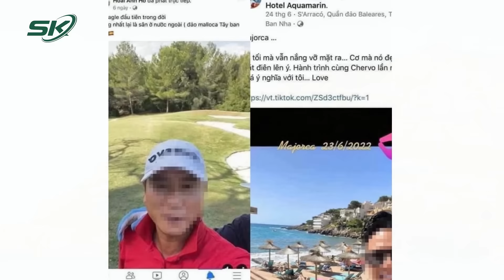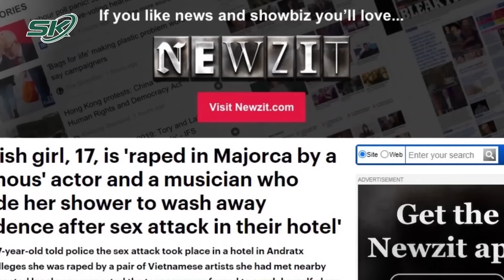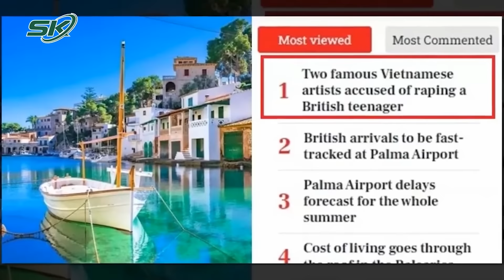Giám Đốc Nhà Hát Kịch Hà Nội Nói Gì Về Việc Hồng Đăng Xuất Ngoại? | SKĐS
SKĐS | Giám Đốc Nhà Hát Kịch Hà Nội Nói Gì Về Việc Hồng Đăng Xuất Ngoại?
Theo NSND Trung Hiếu - Giám đốc Nhà hát Kịch Hà Nội: "Hiện tại nhà hát vẫn chưa liên lạc được với diễn viên Hồng Đăng".
"Hồng Đăng có xin phép tôi đi nước ngoài nhưng lúc đó tôi không có ở nhà nên không ký giấy xác nhận. Tôi có nhận được thông tin là Hồng Đăng mất điện thoại, chưa biết tình hình như nào", NSND Trung Hiếu chia sẻ.

Mời quý vị và các bạn xem thêm: Thiếu Nữ 17 Tuổi Người Anh Tố Bị 2 Nghệ Sĩ Việt Nam Giở Trò Đồi Bại – Đâu Là Sự Thật?